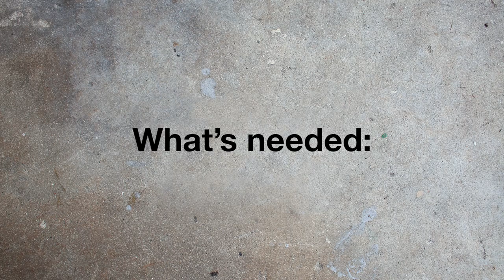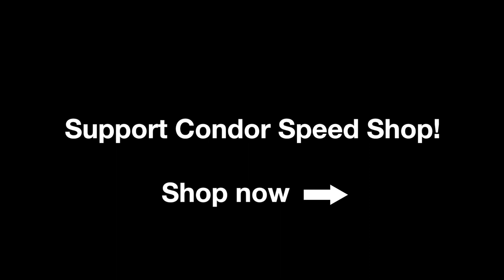Condor Rear Shock Tower Reinforcements Install - E30 - Condor Speed Shop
Our rear shock tower reinforcement plates are a necessary addition to any track car. The rear towers are known to be a weak spot on the e30 chassis. Use them as a bolt-on reinforcement plate, or use them to repair an already damaged shock tower.

Includes:
2 Rear Shock Tower Reinforcement Plates

Fitment:
84-91 BMW E30